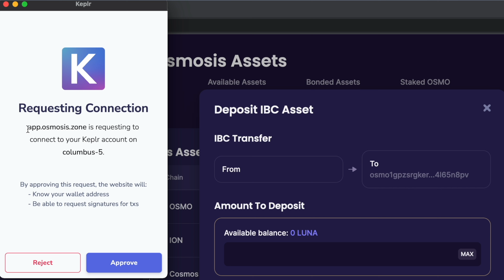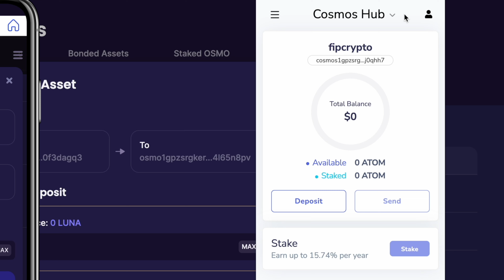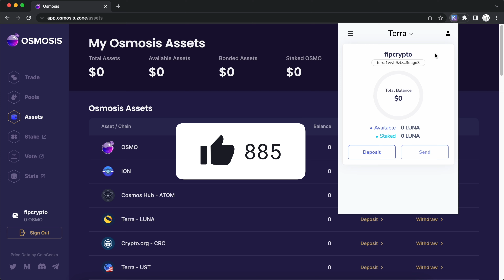Adding The Terra Network (LUNA And UST) To Your Keplr Wallet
Can't find the Terra network on your Keplr Wallet? Terra is still in beta, so you'll need to add it to your wallet with the help of the Osmosis platform.

- TIMESTAMPS -
0:00 Start Here
0:13 Step 1: Connect Keplr Wallet To Osmosis
0:33 Step 2: Select Deposit For LUNA Or UST
1:23 Adding Terra Network To Keplr Mobile?
1:50 Don't Miss This